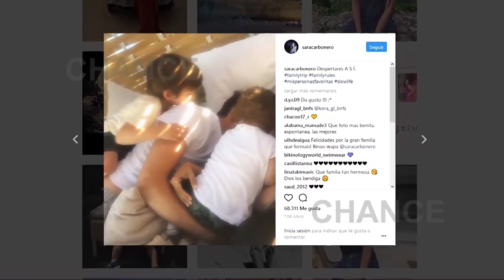Sara Carbonero entregará uno de los premios Actitud 43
Sara Carbonero pone rumbo a Madrid para acudir esta noche a la primera ceremonia de entrega de los premios Harper's Bazaar Actitud 43. Además, a pesar de que Sara e Iker Casillas han vivido unos días de lo más tristes después de perder a su amiga María, ahora Sara mira hacia el futuro y piensa en la próxima Navidad que como ha mostrado en su perfil de Instagram, disfrutará con sus dos hijos pequeños.